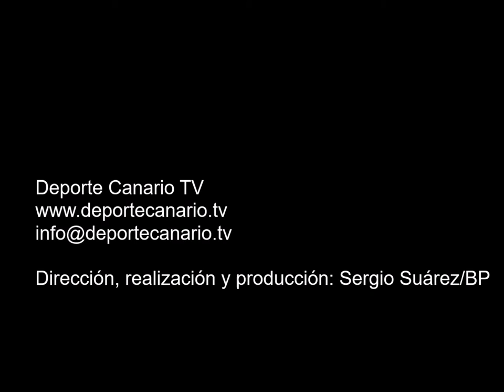Comentario post partido de Braulio, jugador del Panadería Pulido 17 11 2015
Comentario post partido de Braulio, jugador del Panadería Pulido,  tras el encuentro CF Panadería Pulido San Mateo-Acodetti CF. Categoría Regional Preferente Las Palmas. Temporada 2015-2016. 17/11/2015. Jornada 8 (partido suspendido por meteorología adversa). Campo de Fútbol Municipal de San Mateo. Vega de San Mateo. Resultado final: 7-0